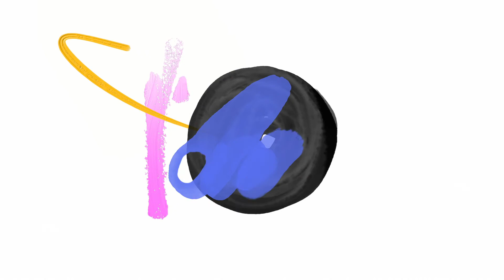HOW TO DRESS UP AND MAKEUP PRINCESS (PART 3) | LiTi Channel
How to dress up and makeup princess (Children's makeup painting Part 3) | LiTi Channel